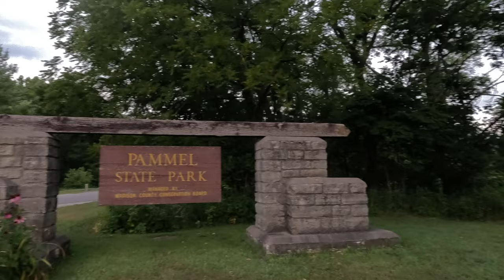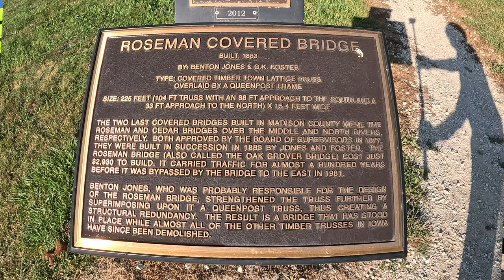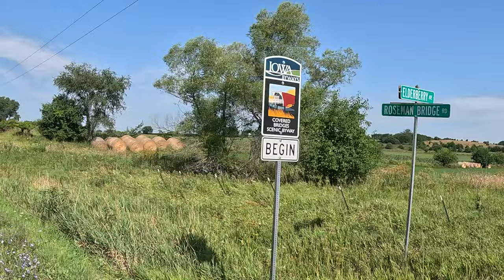Romantic Bike Ride for One - v2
Once you are sufficiently narcissistic, the only option is a romantic outing for one.  Meet me at the fantastic Roseman covered bridge in Madison County Iowa.

This is my second attempt making a vlog.  Truth be told, it is worse than the first attempt.  However, my main goal was to try using a new drone, use wireless mics, use my mirrorless camera for the car shots, and a bunch of new editing techniques.  The good news is, all of those things went very well.

This is filmed SW of Winterset Iowa.  I visited Roseman Bridge, Pammel State Park, and Fellowship Forrest.  Roseman bridge was a nice destination.  It is just as nice as any of the other covered bridges in Madison county, but it was much less crowded. The water crossing at Pammel State Park was fantastic as well.

Chapters
00:00 Start
01:29 Driving
02:45 Arriving
03:48 Water Crossing
04:55 Gravel Riding
06:32 Music Dance Party
07:18 CRASH
10:35 Church
12:03 Covered Bridge
15:30 Blue Barn
18:27 Trail Riding
19:25 Wrap Up